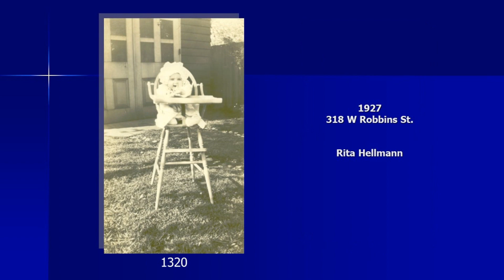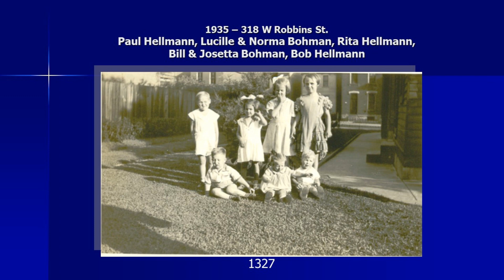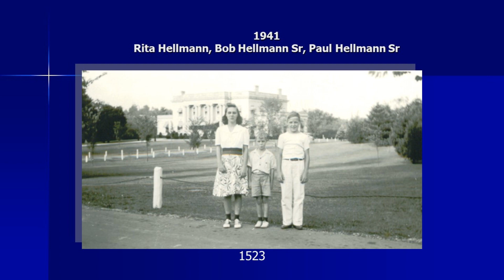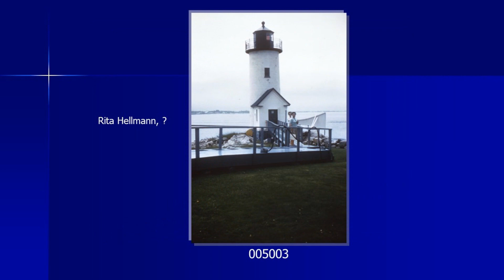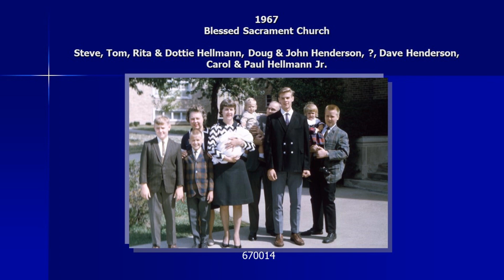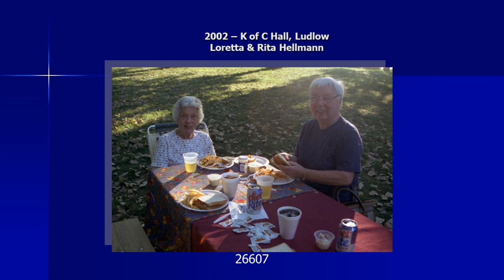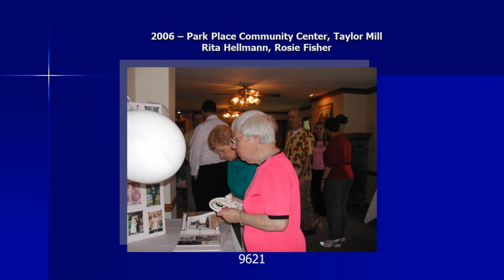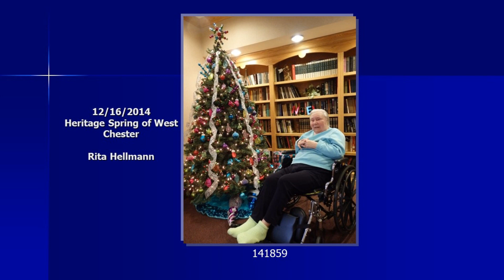Rita Hellmann 1926